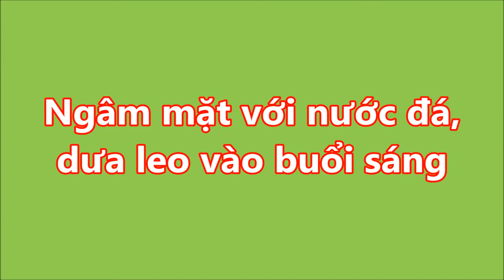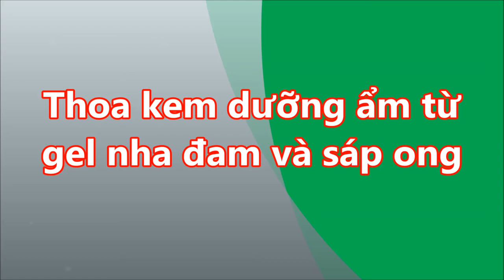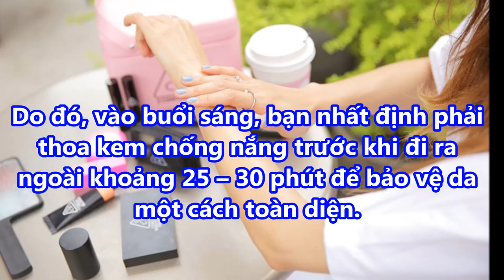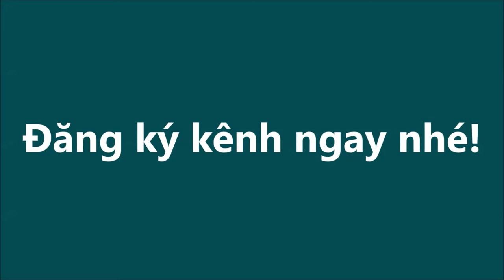3 bước LÀM ĐẸP DA BUỔI SÁNG giúp đẩy lùi 10 năm LÃO HÓA ,giúp DA TƯƠI TRẺ và CĂNG BÓNG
3 bước LÀM ĐẸP DA BUỔI SÁNG giúp đẩy lùi 10 năm LÃO HÓA ,giúp DA TƯƠI TRẺ và CĂNG BÓNG#suckhoevalamdep,

-  99% phụ nữ “điên cuồng” đi mua oxy già về trị mụn, dưỡng da, làm trắng răng sau khi phát hiện công dụng: